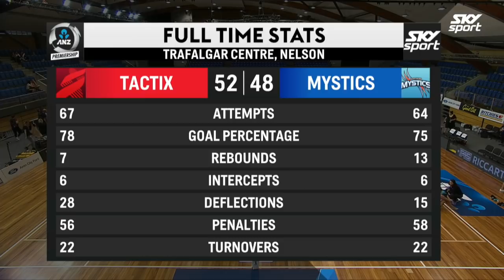2019 ANZ Premiership | Round 5 - Tactix v Mystics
Watch SKY Sport's wrap of the Round 5 clash between the Tactix and Mystics from Nelson.